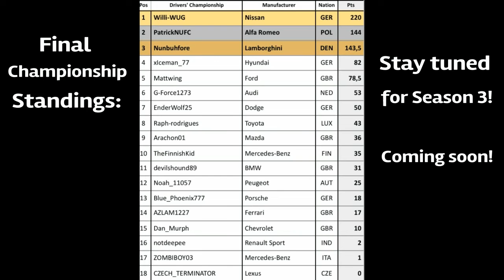The Final Showdown - IN THE DARK! | GGRC Manufacturer Cup: Season 2 Finale Highlights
Here you go guys, here are the Finale Highlights of the GGRC Manufacturer Cup! That brings Season 2 to an end. But don't worry, we'll come back with Season 3 very soon!